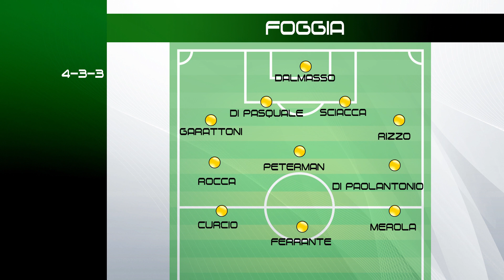Il Foggia ritrova i punti, Zeman all'assalto dell'Avellino con il 4-3-3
Annullata la penalizzazione precedentemente comminata al club pugliese, il boemo recupera Ferrante per la sfida contro i biancoverdi